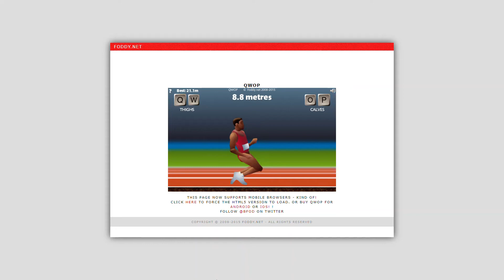QWOP Speed run